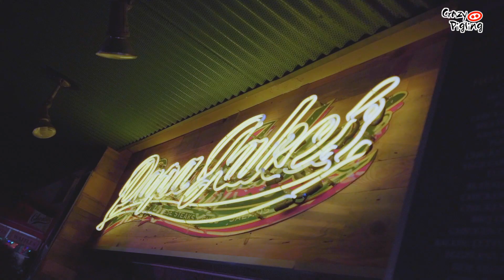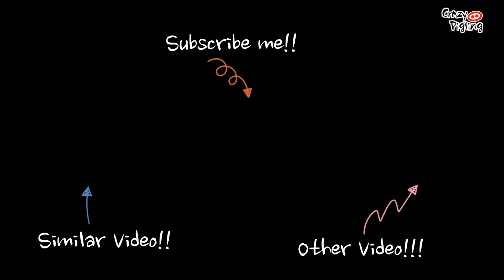로스앤젤레스의 숨겨진 보석 - 더 그로브 몰 (Los Angeles, California)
더 그로브몰은 미국 캘리포니아 LA에 위치한 쇼핑몰입니다.
그렇게 크지 않지만 각종 상점이 아기자기하게 위치해 있습니다.
분수도 있으며 짧은 구간 운행하는 트롤리도 있습니다.
파머스 마켓에서는 간단하게 먹을수 있는 각종 음식도 있습니다.
LA에 들르시면 꼭 한번 가보시면 좋은 곳입니다.

필요하시면 자막을 켜고 보세요.